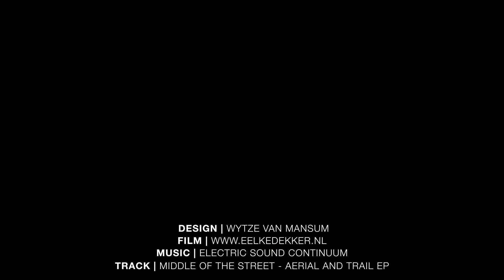Wytze's graduation project for Cannondale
Student graduation project at the TU Delft for Cannondale

Design: Wytze van Mansum | vanmansum.nl
Film: eelkedekker.nl

electicsoundcontinuum.jamendo.net

The Prototype was built by Wytze van Mansum with the help of:

Wevab.com | Aluminium Constructions
SKF.com | Bearings
Rijsoort.nl | Bending
allesvoordefiets.nl | Dutch bicycle parts

powered by jamendo